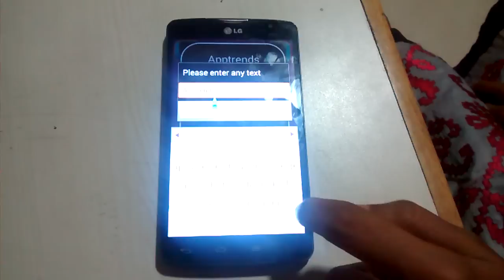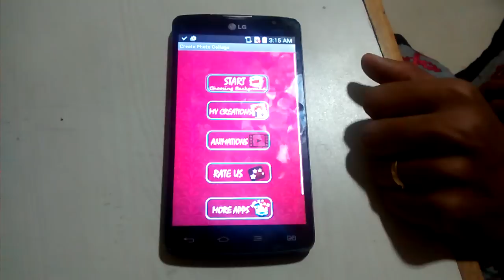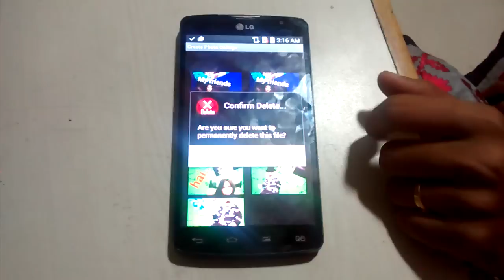Create Photo Collage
Have Fun by making Photo Collage with your mobile pics
Save your creations and Share with social networking apps
Add text to photos, change color, font and size
Choose your favorite animation and Set as Wallpaper
Select nice HD backgrounds to your photos
This amazing "Create Photo Collage" app has many more amazing features